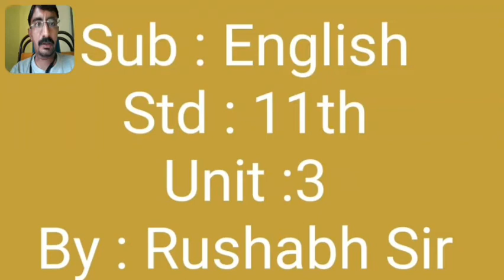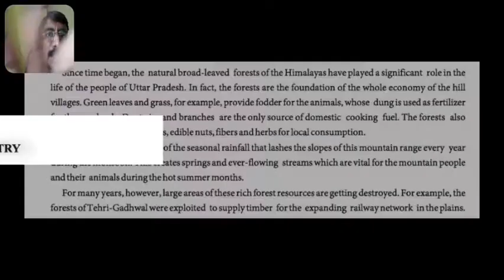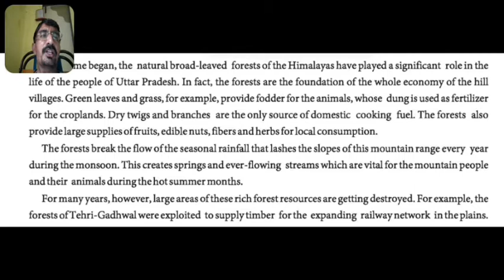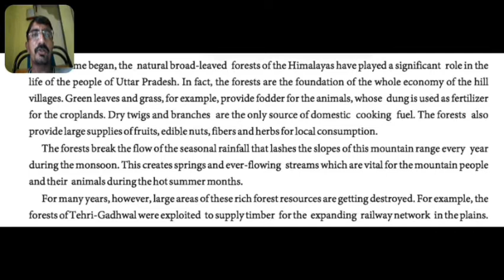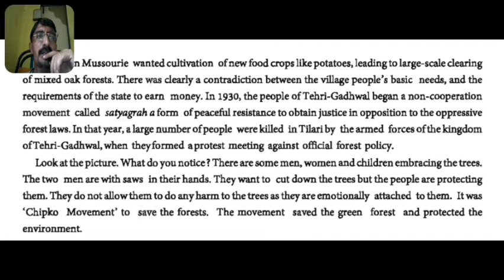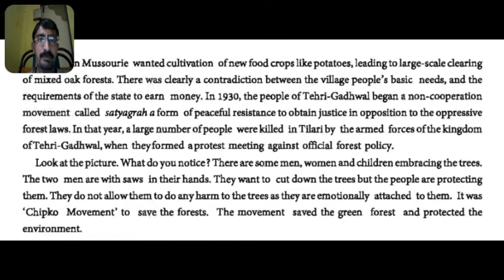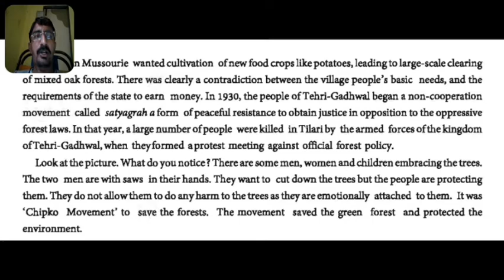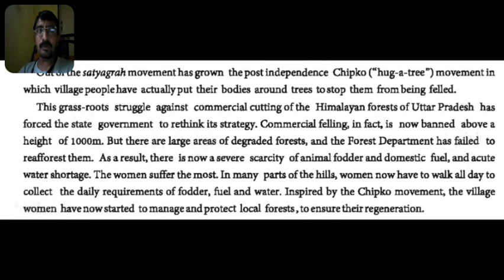Std :11th ,English, Unit 3 Females for Forestry (part 1) by Rushabh Mehta